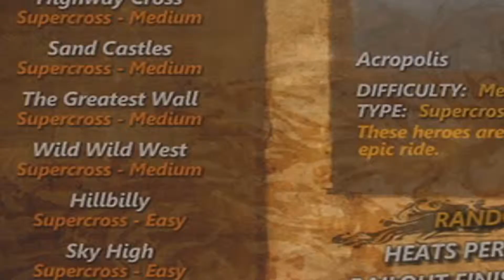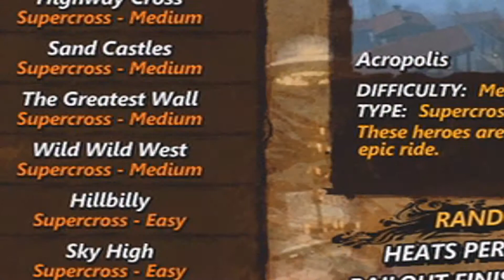MGG VS. Trials Evolution (1)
Bobbyrodz, Sgtzombie911, VersedApollo, and Manny play Trials Evolution against each other, thanks to a glitch we ended up sitting in the pool for 2 whole minutes before doing anything!